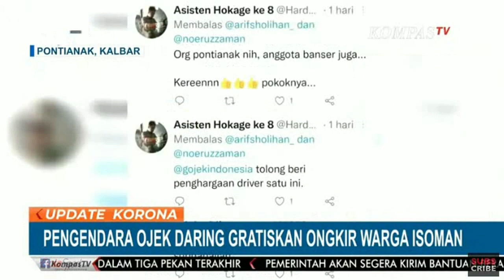PENGENDARA OJEK DARING GRATISKAN ONGKIR WARGA ISOMAN